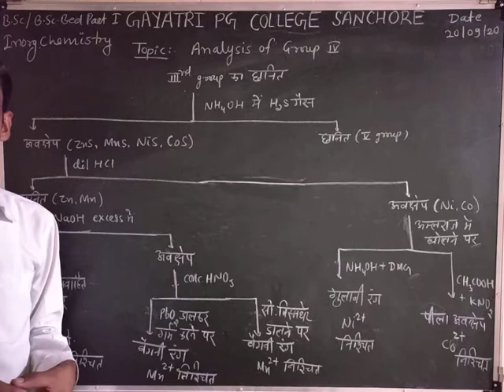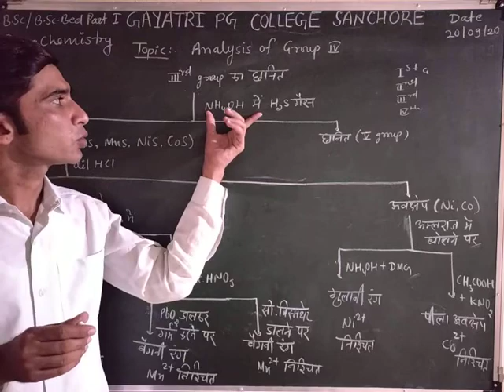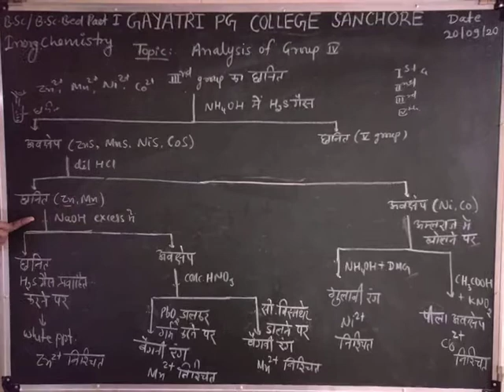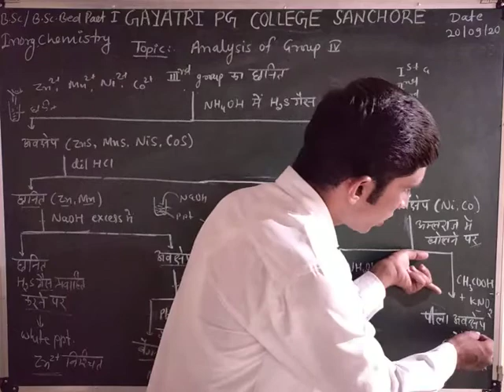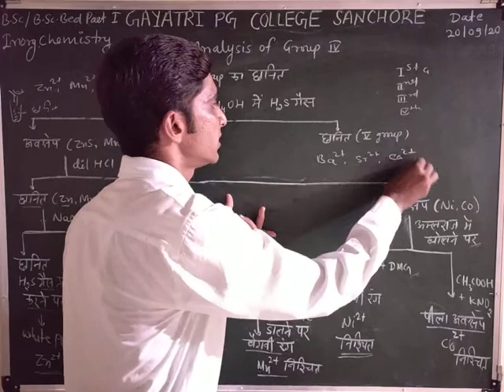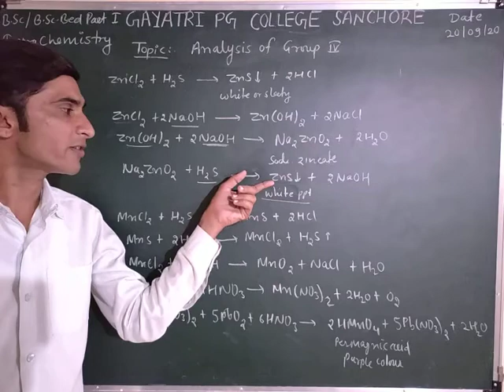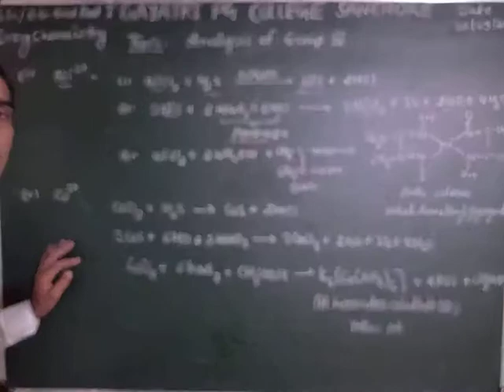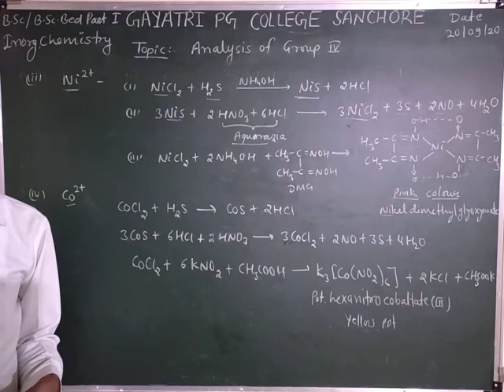B.Sc./ B.Sc. Bed Part l Inorganic Chemistry Lect.#10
Analysis of group lV